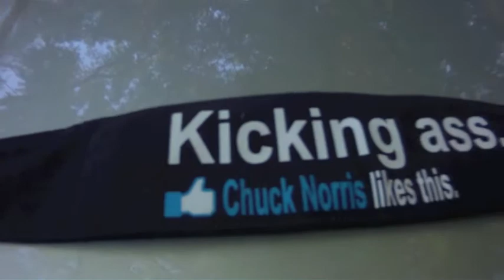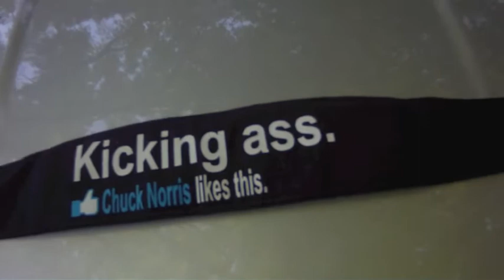**DONE** Giveaway anouncement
due on april 14th
comment say i want to enter